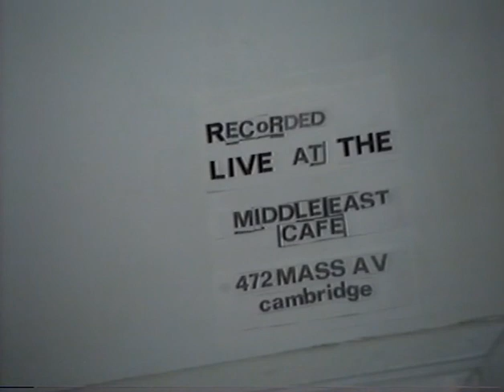Hogs On Ice 05-03-1989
shot by Thomas "Blue" Newell (bluevid),